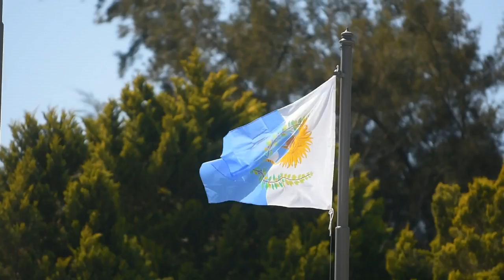Homenaje al Libertador de América San Martin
La Universidad del Aconcagua organiza este jueves y viernes el Consejo de Rectores de las Universidades Privadas. El evento incluye un plenario homenaje al Libertador de América y la presentación de dos importantes libros.

La Universidad del Aconcagua es anfitriona del Consejo de Rectores de las Universidades Privadas (CRUP). En este marco, se realizará el viernes 8 de setiembre un plenario, tras el cual se hará un homenaje al Libertador San Martín en el campo histórico “El Plumerillo” en Las Heras.

El evento contará con la presencia del presidente del  CRUP Dr. Héctor Sauret; el presidente de la Red Andina y Rector de la Universidad del Aconcagua Dr. Osvaldo Caballero; los Rectores de las Universidades de la Red Andina; Dr. Claudio Larrea por la Universidad Católica de Cuyo; el Dr. Daniel Miranda, por la Universidad Juan A. Maza;  y el Dr. Eduardo Barceló, por el Instituto Universitario en Ciencias de la Salud.
Video de Claudio Gutierrez para Diario Los Andes